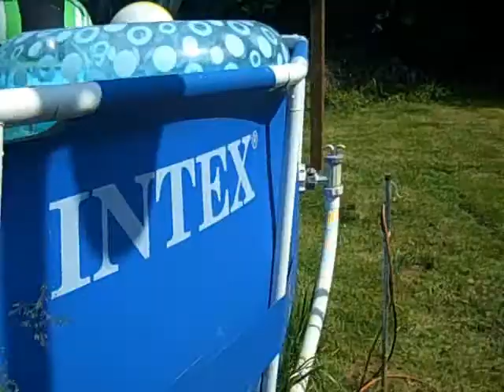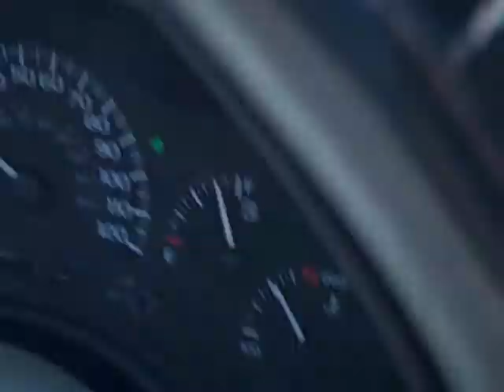Entertainment at the carwash?!?!?!?!?!?!?!?!5-24-2010 Day 362